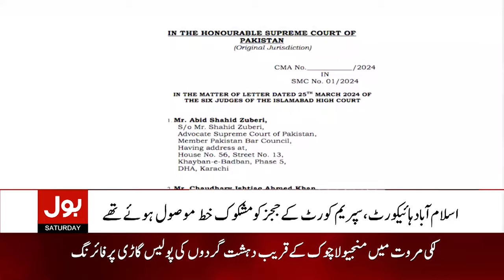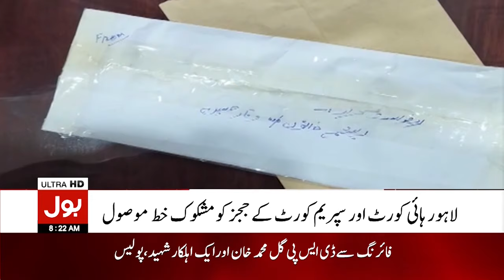Judges Threatening Letters Matter Latest Updates | Breaking News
supreme court live hearing today | Supreme Court Decision Today | Islamabad High Court Judges Letter | Islamabad High Court 6 Judges Letter | Islamabad High Court | Judges News | Judges Ka Khat | Judges Write Letter | Judges Life In Danger | Qazi Faez Isa | Supreme Court Of Pakistan | Justice Qazi Faez Isa | Justice Faez Isa | Shahbaz Sharif | Today News | Live News | Pakistan News | qazi faez isa | imran khan | pti | pti news | Letter Judges! Great News From The Supreme Court! | Judges Letter Suo Motu Case: Will Full Court Bench Be Formed | Chief Justice Remarks in Suo Moto Case | An investigation into receiving letters to Chief Justice and other justices has started | CJP Qazi Faez Isa | three SC judges also receive suspicious letters